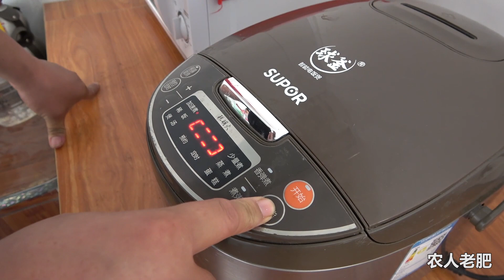家里米缸没米了，老肥拉谷子到镇上碾米，回来直接就用新米煮饭吃【农人老肥】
本视频是完全原创拍摄的短剧，绝对没有任何不良引导或危险行为。
村长谷和米傻傻分不清？村长家里没有米了，村长早起吃完饭就拉上谷子跑到镇上碾米，碾完之后村长就已经开始算一袋能喝几天粥